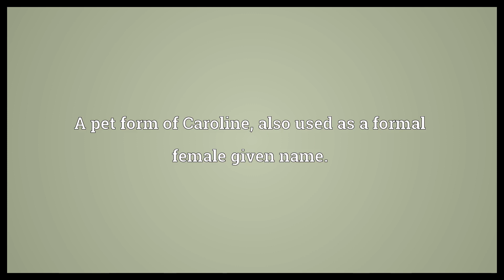Carrie Meaning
Video shows what Carrie means. A pet form of Caroline, also used as a formal female given name..  Carrie Meaning. How to pronounce, definition audio dictionary. How to say Carrie. Powered by MaryTTS, Wiktionary